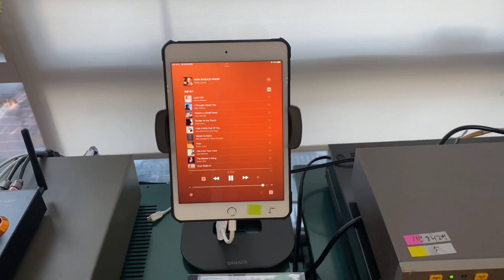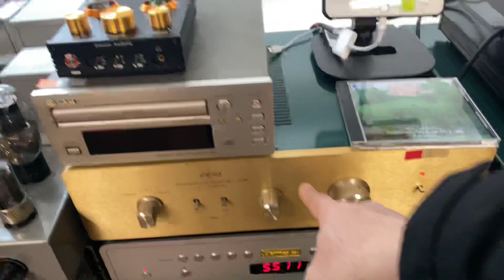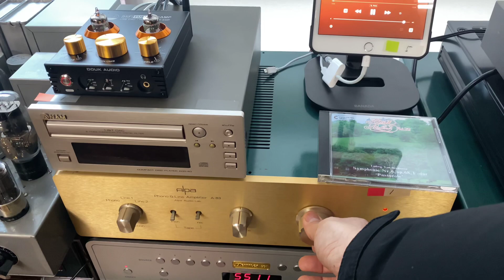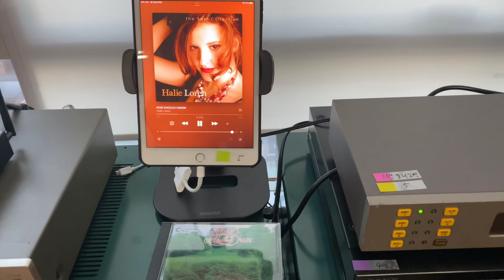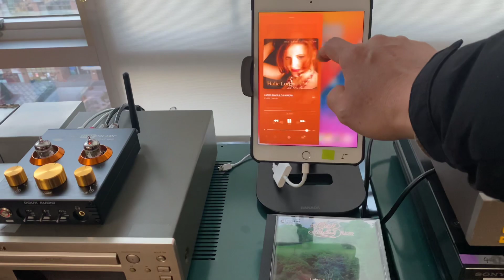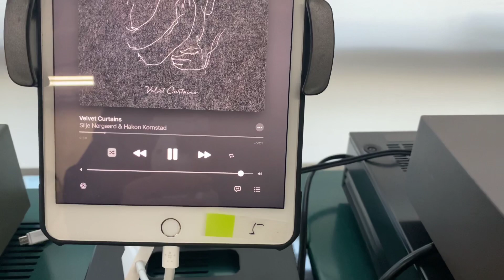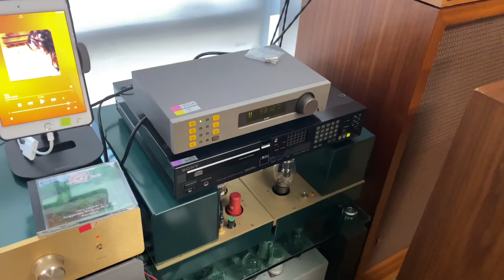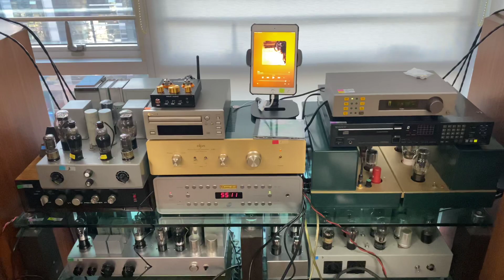진공관 프리를 하나 더 추가해 봤더니 아이패드 소리가 좋아 지네요.